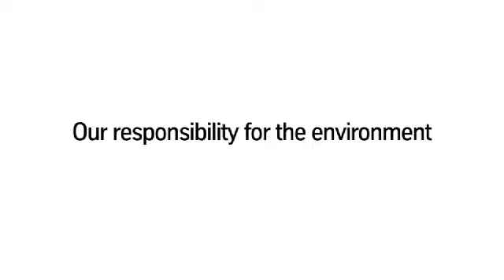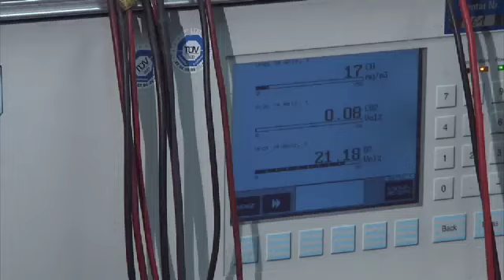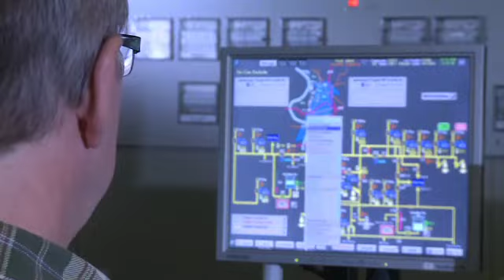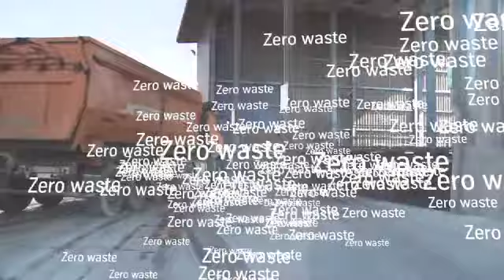Matthias Bolte Filmproduktion Infofilm ThyssenKrupp Steel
Ein Film der Matthias-Bolte Filmproduktion für ThyssenKrupp Steel.